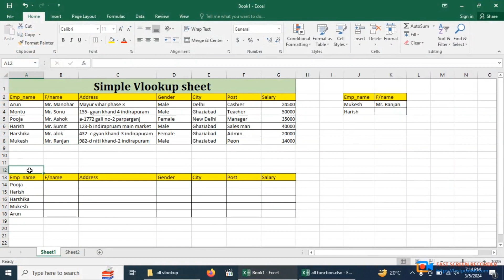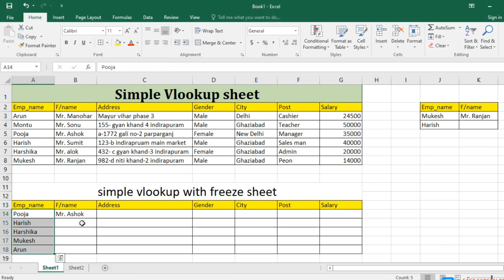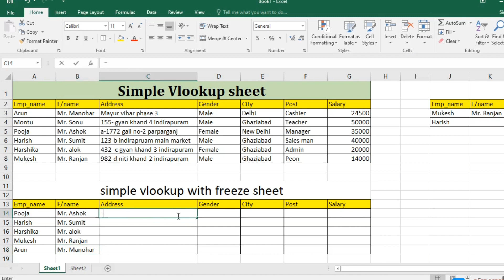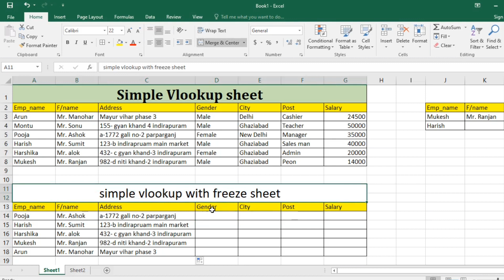How to use Vlookup with Row and Column Freeze | MS Excel | Hindi explain | basic computer education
keep support